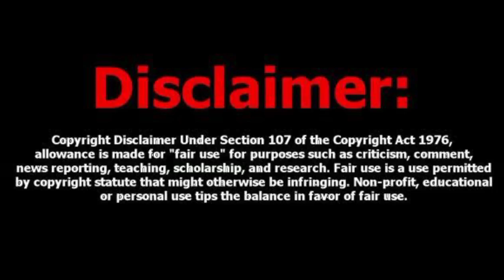Humanity's last Protector anime episode 20 Tamil review (தமிழ்) Animetamil explanation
Humanity's last Protector anime episode 20 Tamil review (தமிழ்) || Animetamil explanation || anime tamil voiceover || anime tamil dubbed

songs credit to : 4leafstudio

Description Note:

All Images, Pictures, Music used in the video belongs to the respected owners. This channel DOES NOT promote or encourage any illegal activities. All content provided by this channel is meant for EDUCATIONAL and INFORMATIONAL PURPOSE only.